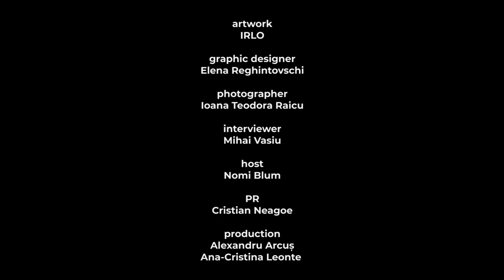JAM CIRCLE: Muntet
Jam Circle is a series of live concerts meant to document the contemporary jazz scene from Romania, to support musicians in releasing their fresh works, bringing their performances into your home and heart.
The 7th video is magic indeed, presenting you MUNTET - the project lead by the gifted saxophone player Alex Munteanu!

SETLIST
1. One (0:00)
2. Two, three (7:15)
3. Clouds (12:29)
4. Mr. J.C. (16:48)
5. I see (23:04)

MUSICIANS
Alex Munteanu - tenor saxophone
Albert Tajti - rhodes/synth
Sándor László - bass
Borislav Petrov - drums

CREDITS
Tavi Scurtu - mix&master
Darius Rus - sound recording

Gabriel Durlan - director, camera operator, editor
Lidia Ilie - camera operator
Alexandru Claudiu Maxim - camera operator
Dan Dima - camera operator

IRLO - artwork
Elena Reghintovschi - graphic designer
Ioana Teodora Raicu - photographer
Mihai Vasiu (TZUC) - interviewer
Nomi Blum - host
Cristian Neagoe - PR

Alex Arcuș - production
Ana-Cristina Leonte - project manager

Proiect cultural co-finanţat de Administraţia Fondului Cultural Naţional. Proiectul nu reprezintă în mod necesar poziţia Administrației Fondului Cultural Național. AFCN nu este responsabilă de conținutul proiectului sau de modul în care rezultatele proiectului pot fi folosite. Acestea sunt în întregime responsabilitatea beneficiarului finanțării.